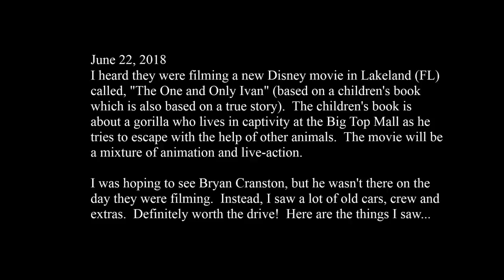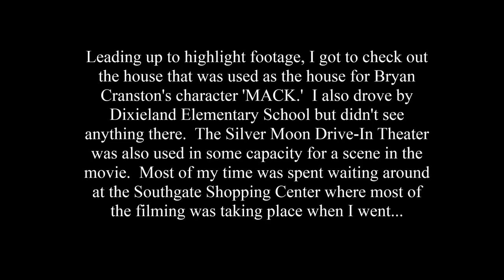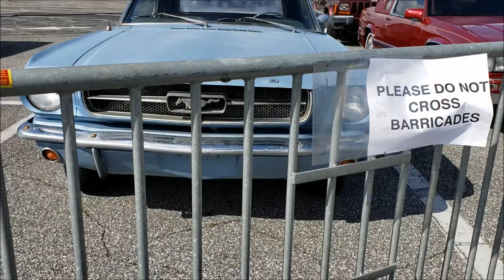"The One and Only Ivan" Disney movie locations and cars in Lakeland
I drove up to Lakeland, Florida on June 22, 2018 (Friday) to check out the filming of Disney's upcoming movie, "The One and Only Ivan" based on a children's book about a gorilla who lives in captivity at a mall.  I saw Bryan Cranston's character's car and house; the Southgate Shopping Center (which is being used as the Big Top Mall location); Dixie Elementary School; and the Silver Moon Drive-In Theatre.